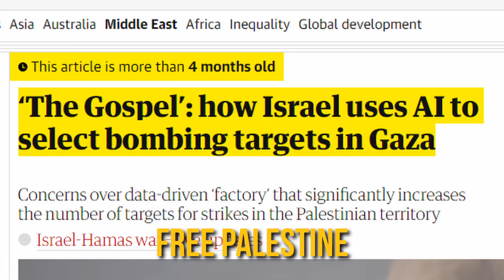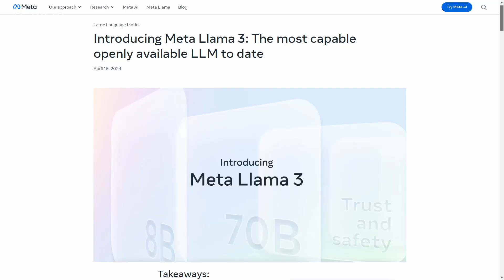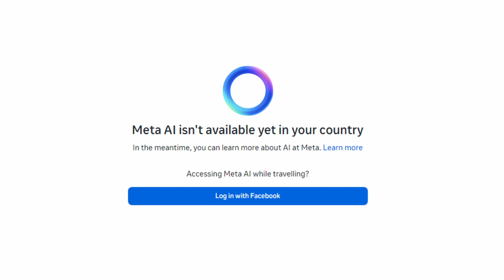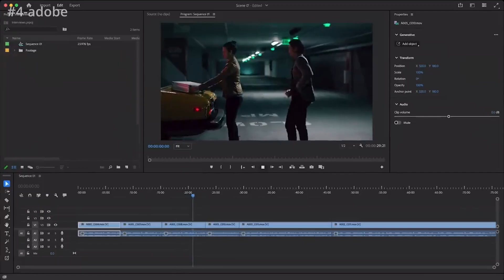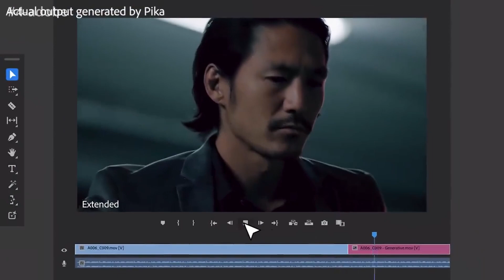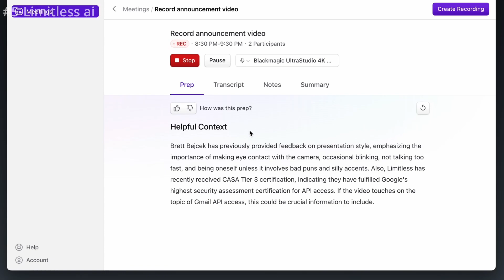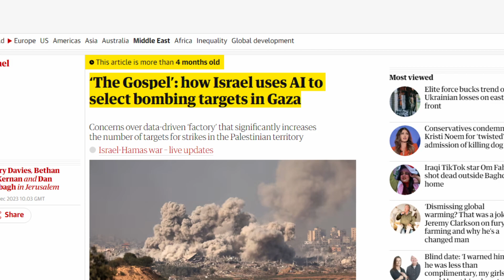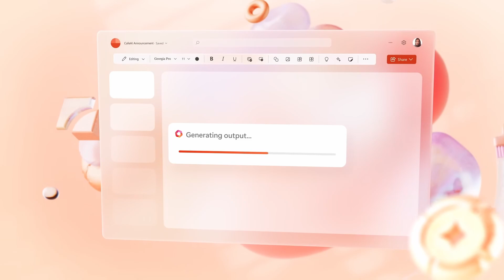روبوت يصنع الطعام, وذكاء اصطناعي أقوى من ChatGPT وكوبيلوت - بودكاست الذكاء الاصطناعي 2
آخر أخبار الذكاء الاصطناعي وتطبيقاته في مجالات متنوعة معاكم في | بودكاست الذكاء الاصطناعي مع حسام الدين حسن AI Podcast (2 )
تعاونات محتملة بين شركة Microsoft وعدد من الشركات التقنية الكبيرة من جنوب كوريا شركات زي Samsung وLg و sk Hynix
‏ومن المخطط أن يكون في اجتماع للرؤساء الشركات دي كلها بحضور بل جيتس

قنوات تعلم البرمجة والذكاء الاصطناعي:
قناة الأخ الفاضل ده وهو شخص محترم جدًا ومحتواه جميل وننصح بمتابعة سلسلة الاخبار الاسبوعي الخاصة به

بحث مايكروسوفت الجديد:
طور باحثو مايكروسوفت نموذجًا جديدًا للذكاء الاصطناعي يولد الصور والفيديو بناءً على وصف بسيط.
يتميز النموذج بقدرته على العمل دون اتصال بالإنترنت، مما يجعله مثاليًا للتطبيقات على الأجهزة المحمولة.
يتعاون مايكروسوفت مع شركات كبرى في كوريا الجنوبية لتطوير تطبيقات لهذا النموذج في مجالات مثل الأجهزة المنزلية والسيارات.

النسخة 3 من نموذج LaMDA مفتوح المصدر:
أطلقت Meta النسخة 3 من نموذج LaMDA مفتوح المصدر، مما يجعله متاحًا لأي شخص لاستخدامه وتعديله.
يتفوق LaMDA 3 على ChatGPT 3.5 في العديد من المهام، بما في ذلك إنشاء النصوص وترجمة اللغات وكتابة أنواع مختلفة من المحتوى الإبداعي.

روبوتات في مطعم "كيرنيل":
يستخدم مطعم "كيرنيل" روبوتات لتحضير الطعام وتقديمه للعملاء.
تهدف هذه الروبوتات إلى تقليل تكاليف العمالة وتحسين كفاءة العمليات.
يثير استخدام الروبوتات في المطاعم مخاوف بشأن فقدان الوظائف، ولكن هناك أيضًا إمكانات لزيادة الإنتاجية وتحسين جودة الخدمة.

أدوات الذكاء الاصطناعي في Adobe Premiere:
تعتزم Adobe إضافة أدوات ذكاء اصطناعي إلى برنامج Premiere Pro لتسهيل تحرير الفيديو.
ستشمل هذه الأدوات ميزات مثل إزالة العناصر غير المرغوب فيها من المشاهد وإضافة تأثيرات بصرية وتغيير مدة الفيديو.
تهدف هذه الأدوات إلى جعل Premiere Pro أكثر سهولة في الاستخدام لمحرري الفيديو من جميع مستويات الخبرة.

آخر أخبار الذكاء  الاصطناعي وتطبيقاته:
Lama 3.0: يظهر نموذج ذكاء اصطناعي مفتوح المصدر يُدعى Lama 3.0، يزعم البعض تفوقه على ChatGPT في القدرات.
نموذج ذكاء اصطناعي من Meta: تطرح Meta نموذج ذكاء اصطناعي مُبتكر يسمح للمستخدمين بإنشاء نماذج ذكاء اصطناعي خاصة بهم واستخدامها.
Limitless AI: جهاز ذكاء اصطناعي يُدعى Limitless AI يتيح تسجيل المحادثات ومساعدة المستخدمين على تذكر الأشياء.
نموذج ذكاء اصطناعي من Microsoft: يُقدم Microsoft نموذج ذكاء اصطناعي ثوري قادر على إنشاء مقاطع فيديو واقعية لأشخاص يتحدثون، حتى لو لم يتحدثوا بالفعل.

الجدول الزمني للفيديو video timeline:
00:00 بودكاست الذكاء الاصطناعي  ( 2 )
00:40 Khabeer Online خبير اونلاين وهدية الحلقة
00:55 الفائزين بالمسابقة الحلقة الاولي ( 1 )
01:00 تعاونات محتملة بين شركة Microsoft وعدد من الشركات التقنية الكبيرة من جنوب كوريا
03:15 ذكاء اصطناعي من شركة ميتا قوي جدا | Llama-3 from Meta
05:09 ذكاء اصطناعي يعمل لك اكل | kernel robot burger
06:03 Adobe بتضيف عدد من المميزات في بريميير بالذكاء الاصطناعي
07:55 كورس المونتاج الاحترافي من خبير اونلاين ( الكورس مجانا )
08:38 ذكاء اصطناعي داخل جديد Adobe
09:13 مش هتنسي تاني ابدا | Limitless ai ودع النسيان
09:50 اكتب تعليق
10:00  تحويل الصورة والنص الي فيديو بالذكاء الاصطناعي | VASA Microsoft
11:40 ذكاء اصطناعي بيحدد المجرميين
12:00  استخدام الذكاء الاصطناعي في غ--زة
12:05 Hossamudin Hassan ePreneurs
12:51 أقوى ذكاء اصطناعي على وجه الأرض؟ | الكوبيلوت من Microsoft
14:20 استخدام الذكاء الاصطناعي في الدراسة والشغل